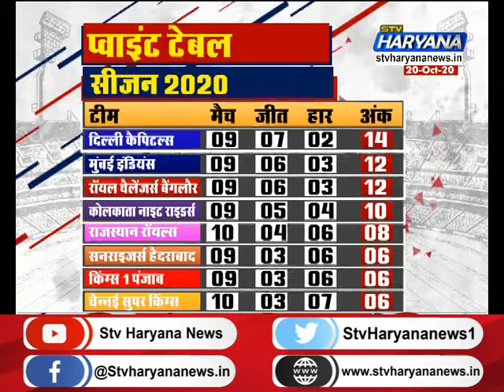पंजाब के सामने आज दिल्ली की होगी चुनौती, राहुल एंड कंपनी के लिए करो या मरो का होगा मुकाबला